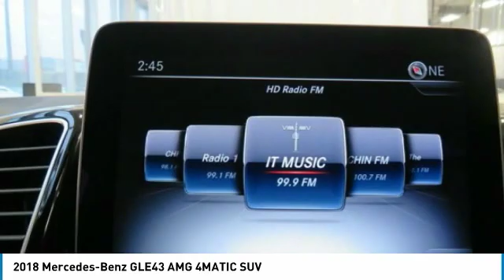2018 Mercedes-Benz GLE43 AMG 2018 Mercedes-Benz GLE43 AMG 4MATIC SUV FOR SALE in Brampton, ON 18MB10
Stop in today for a test drive of this N 2018 Mercedes-Benz GLE43 AMG

Mercedes-Benz Brampton
10 Coachworks Crescent

Don't miss this 2018 Mercedes-Benz GLE43 AMG. It's equipped with great features. You'll want to take this suv home. Make a great choice today.